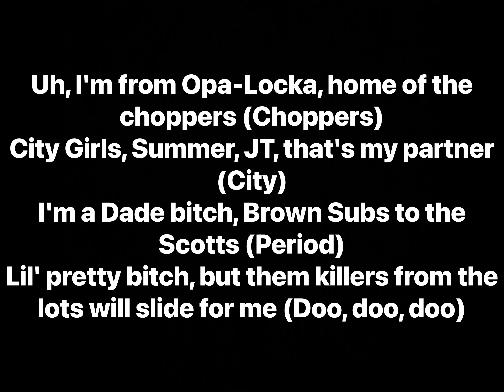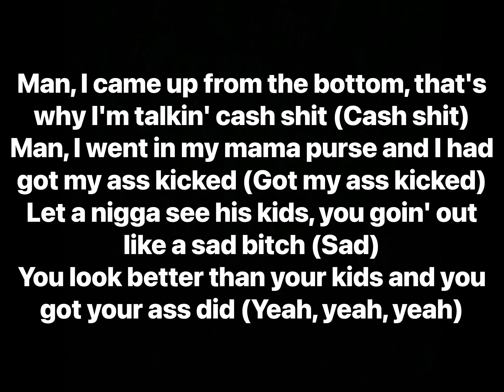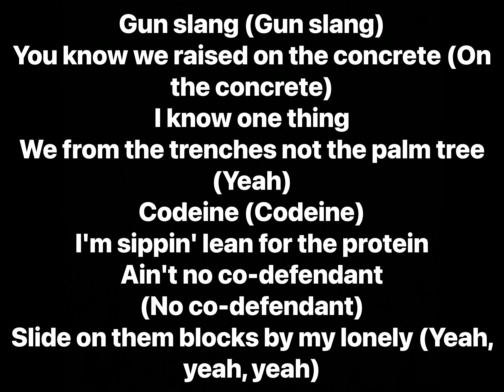City Girls - City On Lock feat. Lil Durk (Lyrics)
Artists: City Girls, Lil Durk
Album: City On Lock

Producer: Tay Keith
Writers: JT, Yung Miami, Lil Durk, Tay Keith, Ice Billion Berg, Lasana Smith
Recording Engineer: Salvador Majail
Mixing Engineer: Michael “MikFly” Dottin
Mastering Engineer: Colin Leonard
Programmer: Tay Keith